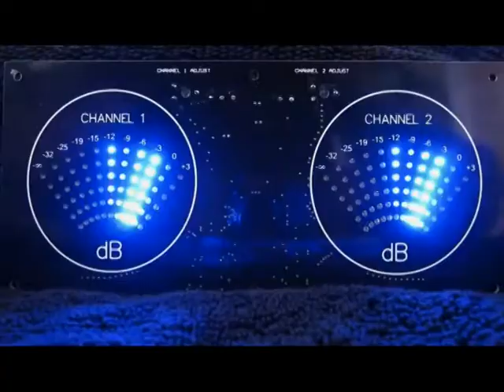PS Radio Episodio 826 Bloque 01